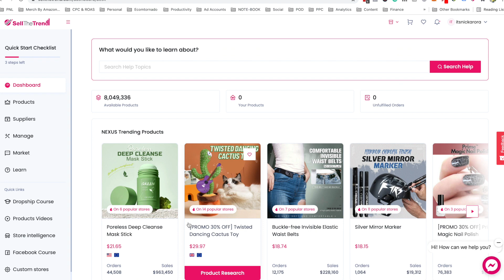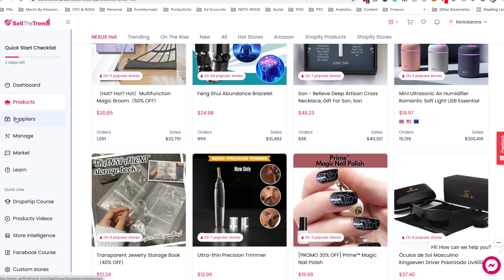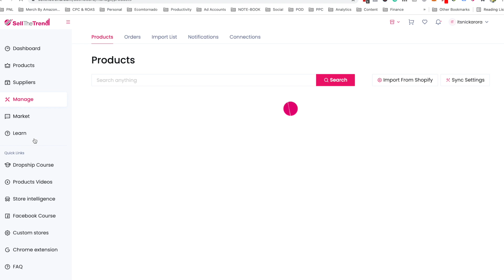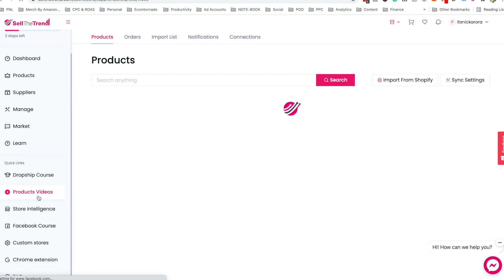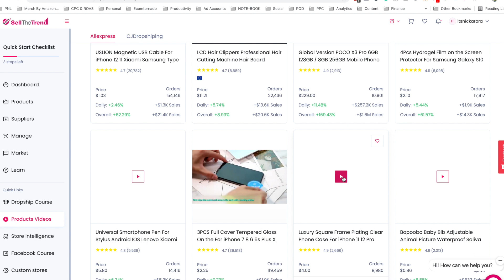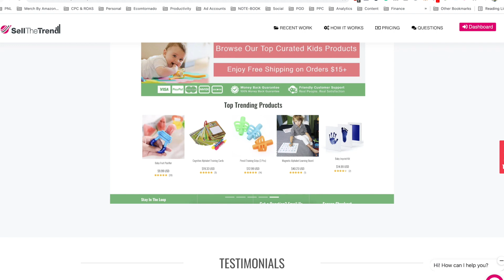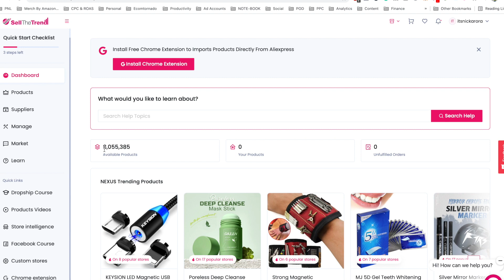The Only Dropshipping Tool You Need For Your Shopify Dropshipping Business - Hindi Video